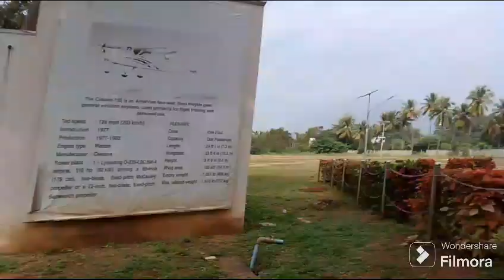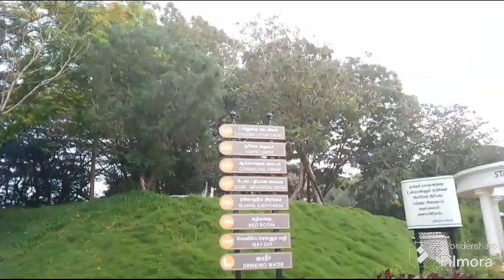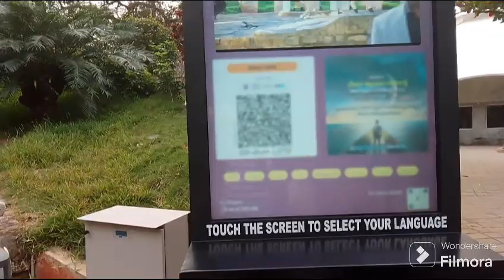Exploring karunya nagar, Coimbatore| ഒരു അടിപൊളി climate ഉള്ള സ്ഥലം കണ്ടാലോ? ooty അല്ല ഇത്! Trip